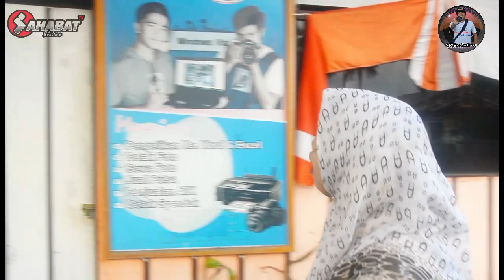KERJA SAMA || EPISODE 62 || STV BUALEMO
Link Konten